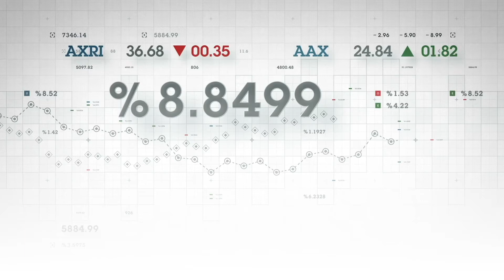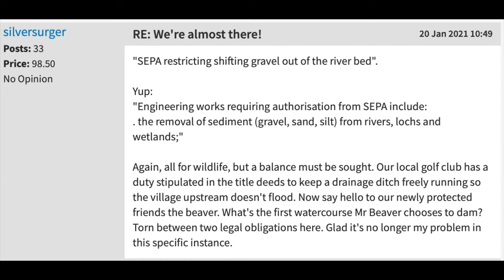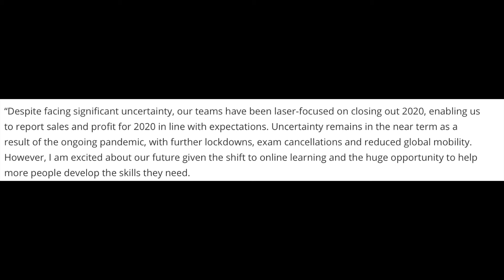What's Hot in Swearing In week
Find out why Sarah is nervous about the timing of this video, why Washington and the West of Scotland are in the viewfinder and what month is planned for the Great Escape.